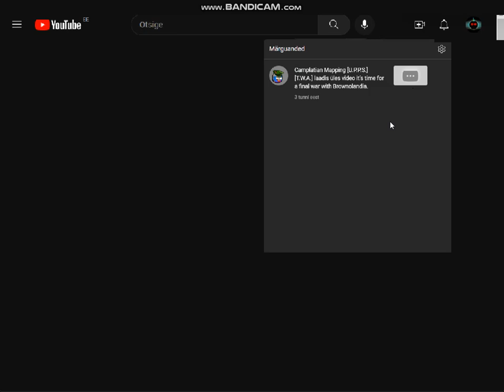Best sign ever